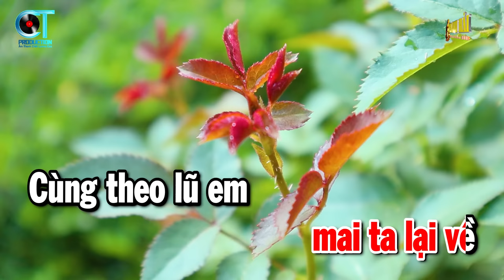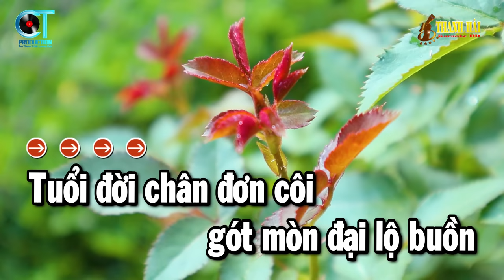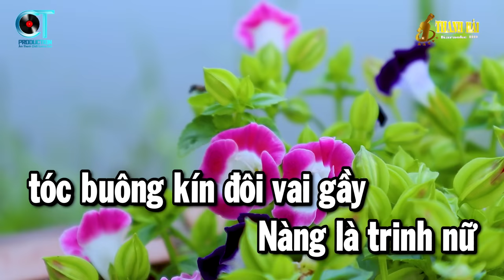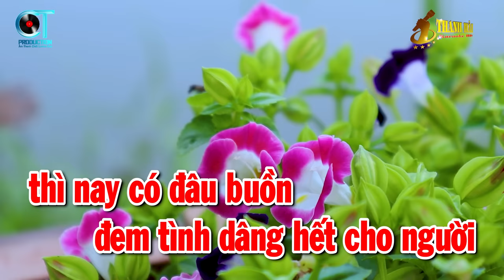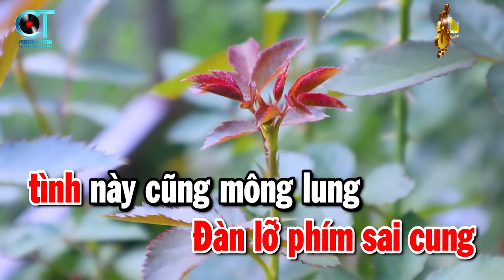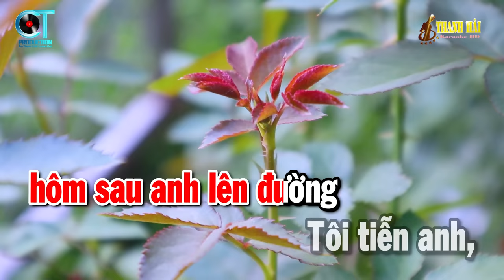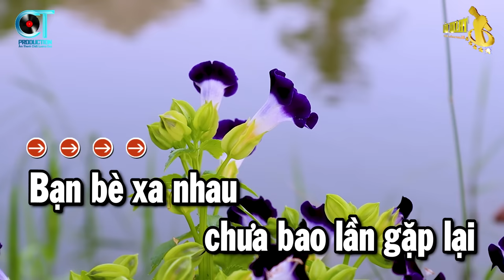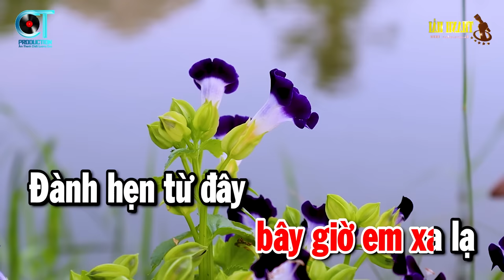Karaoke Liên Khúc Nhạc Sống Bolero Tone Nữ Dễ Hát | Qua Cơn Mê - Giã Từ | Thanh Hải